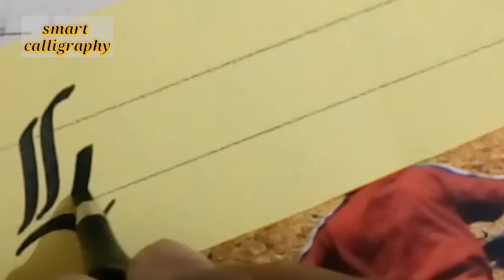CALLIGRAPHY art how to write sulekhan । suvichar with sketch pen । marker । artliine CALLIGRAPHY pen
How to write all styles calligraphy starline  please। beauty with marker sketch pen and artliine CALLIGRAPHY pen

Devnagri script calligraphy with  marker pen by vishwajeet

Namaskar dosto
Smart calligraphy channel me apka welcome hai
About video
Is video me blue gel pen ka use Kiya gya h

calligraphy notebook